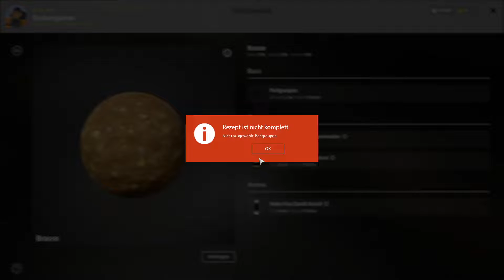#029 Anfangs läufts gut an der Festung [Russian Fishing4] [An der alten Festung]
Dieses Spiel spiele ich nur ohne Worte ihr habt zwar den Spielsound, aber ich mache keine Erklärungen wie in den anderen Videos von mir.

Russian Fishing 4 kommen ab sofort Montags, Mittwochs und Freitag um 15 Uhr neue Videos
Russian Fishing 4 Live bei Twitch jeden Dienstag und Donnerstag ab 17Uhr